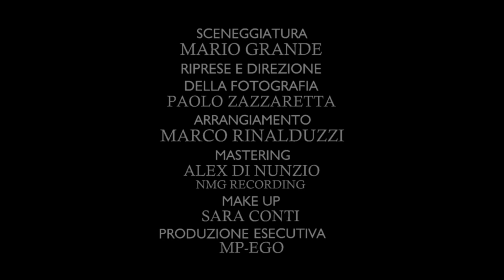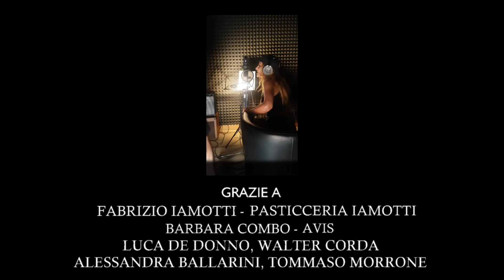Mario Grande e Alice Traini - Dettagli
Arrangiamento musicale di Marco Rinalduzzi
Mastering: Alex Di Nunzio - NMG Recording studio
Label: M.B.C. musica
Distribuzione: Pirames International

Videoclip:
Produzione M.B.C. musica
con: Mario Grande, Alice Traini, Simona Guerrini
Sceneggiatura: Mario Grande
Riprese e direzione della fotografia: Paolo Zazzaretta
Make-up: Sara Conti
Coordinamento: MP-EGO
Regia di Mario Grande
Grazie a: Fabrizio Iamotti di Pasticceria Iamotti, Barbara Combo di Avis, Luca De Donno, Walter Corda, Alessandra Ballarini, Tommaso Morrone

“Dettagli”, del cantautore brasiliano Roberto Carlos, è un brano conosciuto in Italia nella versione del 1973 interpretata da Ornella Vanoni e tradotta da Bruno Lauzi.
“Una sera a casa di amici ho riascoltato per caso questo brano nella versione italiana degli anni ’70, sono stato subito suggestionato dall’idea di riproporlo. Per allontanarmi dalla versione originale  ho pensato di farne un duetto e ispirato dal testo di Bruno Lauzi ho immaginato una sorta di intreccio sentimentale. Quindi ho scritto una sceneggiatura che poi è diventata il videoclip che ho diretto personalmente e che accompagna il brano. La voce femminile e protagonista del video è quella della cantante Alice Traini un’interprete che viene da un mondo musicale assolutamente diverso ma con un timbro vocale che si sposa perfettamente con l’atmosfera e le emozioni che volevo suscitare.”